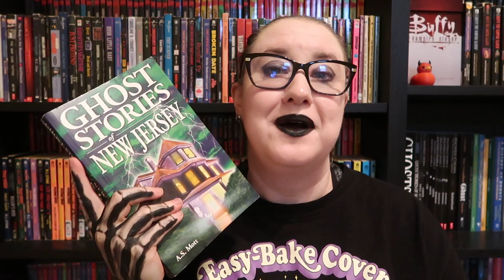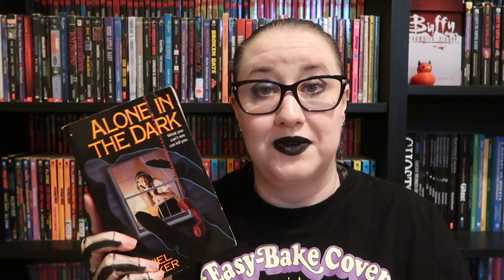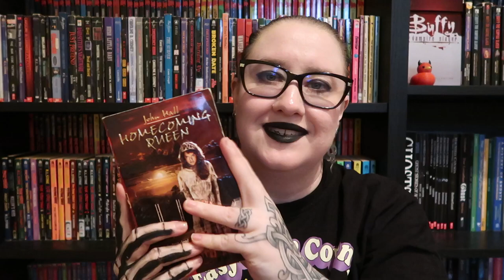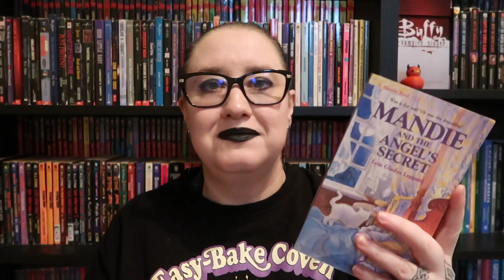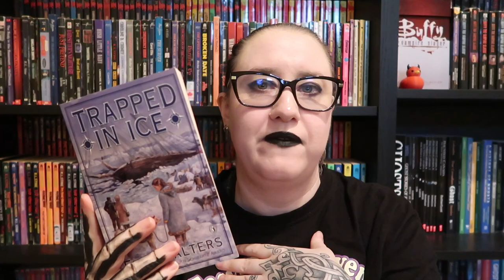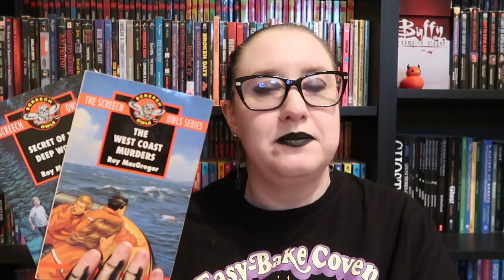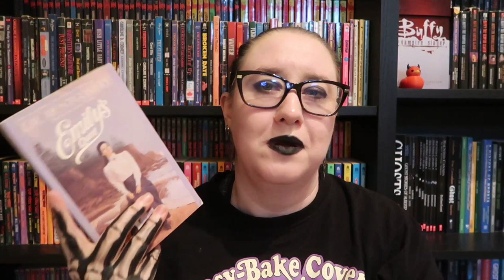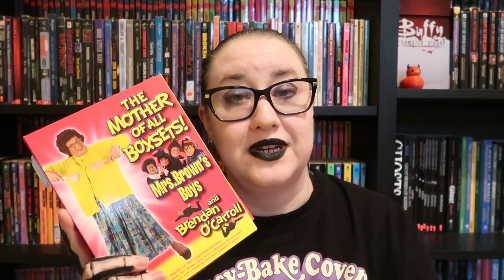March Book Haul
All the vintage goodness!

Amazon Wishlist:

Contact & Socials
**I am currently closed for review copies**